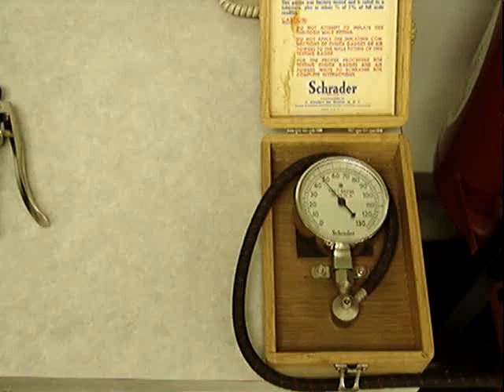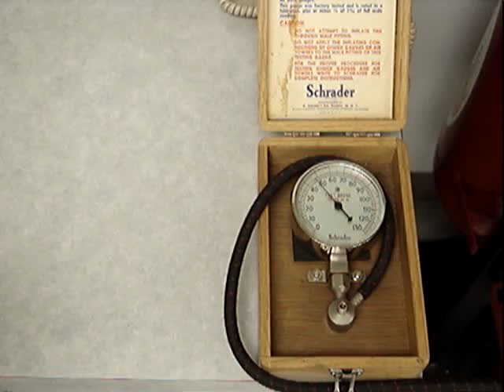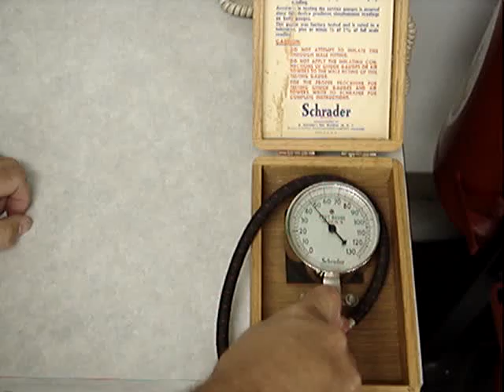Tire Inflation Gauge accuracy tests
Test study to determine accuracy of tire inflation gauges